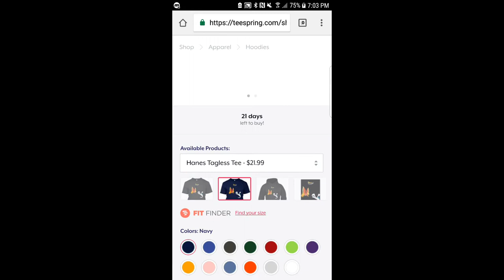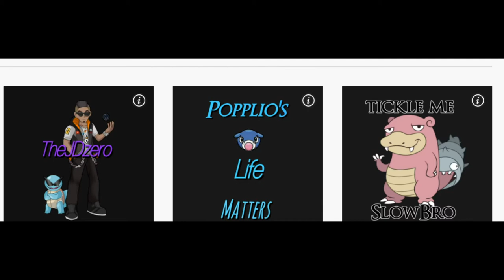Pokemon Black 2 EggLocke Ep 2